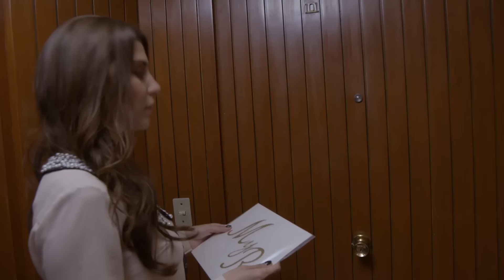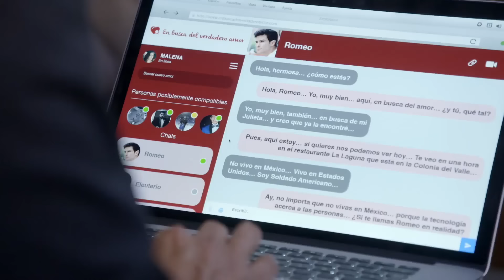La Rosa de Guadalupe 4/4: Romeo deja plantada a Malena el día de su boda | Amor de internet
Romeo deja plantada a Malena el día de su boda, ella al llegar al departamento se da cuenta que le robó todo su dinero.